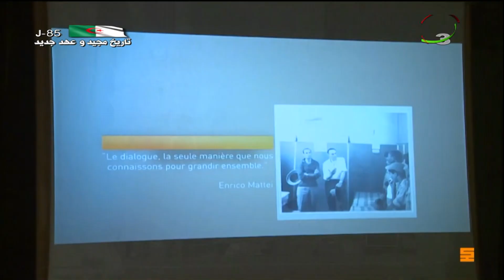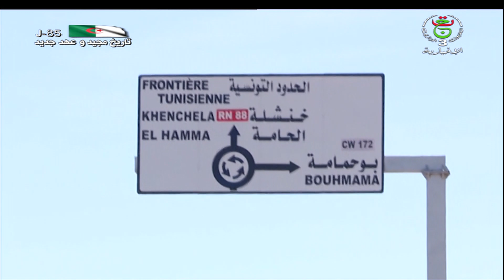نشرة أخبار 11:00 | الجمعة 11 أفريل 2022